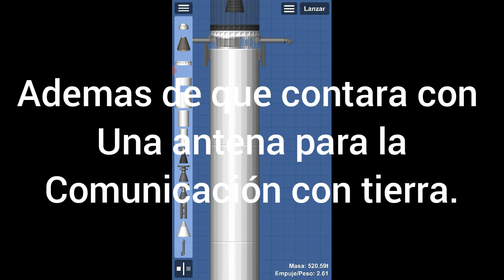primer modulo (leer descripsion)